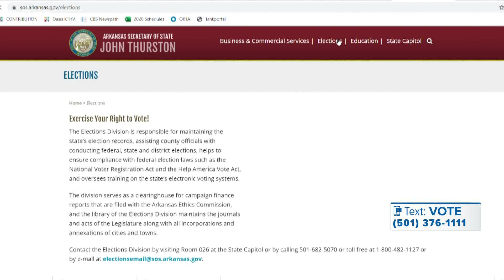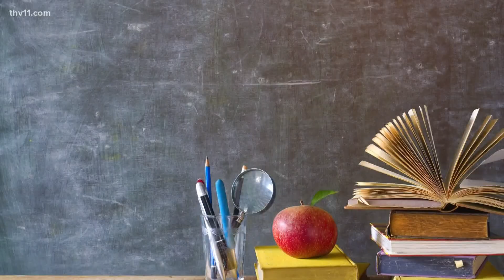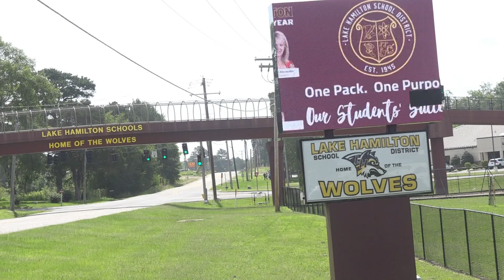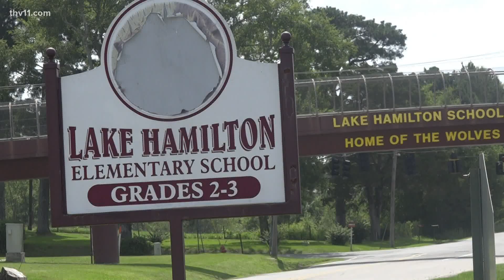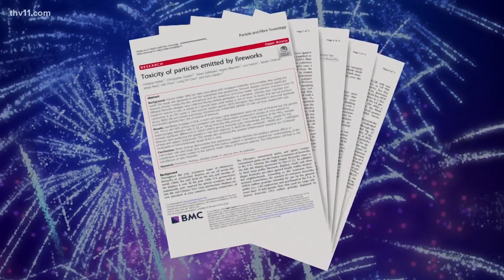Coronavirus updates for Arkansas | July 2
Craig O'Neill reports on COVID-19 updates throughout the state of Arkansas on July 2, 2020.